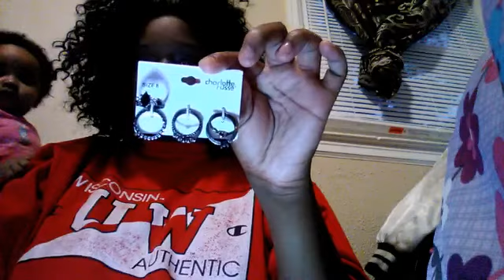Vlogilicious (1 of 30) 💋👄💅👅🤝💖